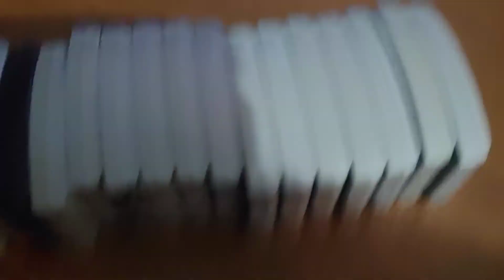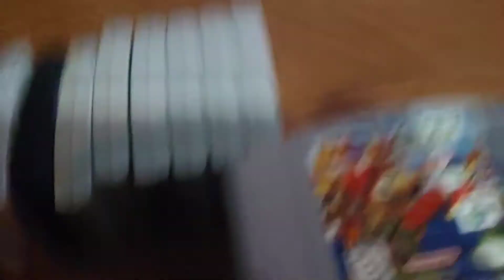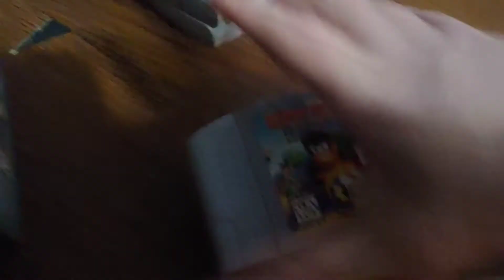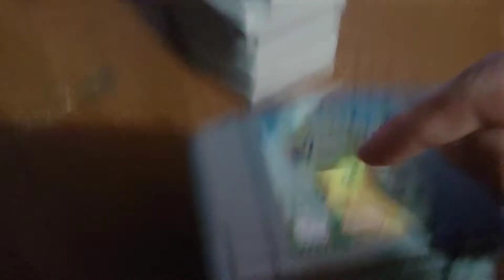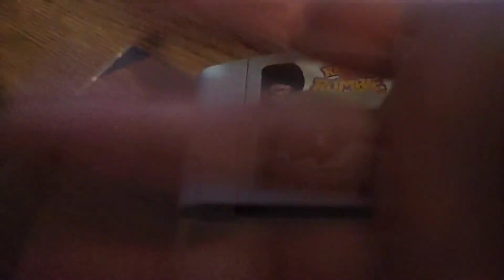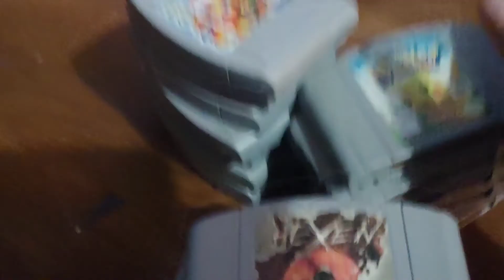my n64 collection (jan 2022)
i love the n64 i thought id show.off the games i own so far 18 total enjoy comment like a sub?